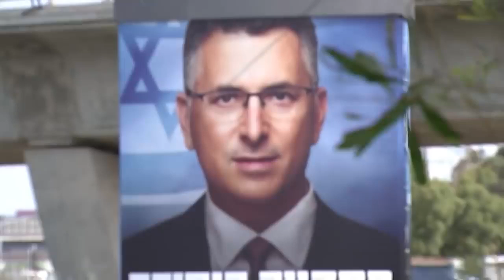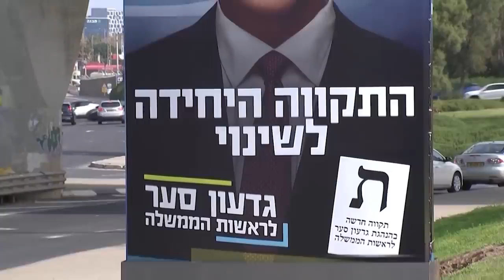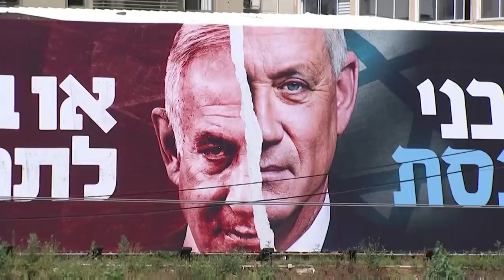Erick Stakelbeck updates the latest news | Israel Election PREVIEW.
Erick Stakelbeck is Host and Executive Producer of The Watchman, a cutting-edge newsmagazine delivering the inside story on what’s happening in Israel and the Middle East and why it matters to everyone.

The Watchman television show can be seen in primetime each week on TBN.

Stakelbeck also hosts The Watchman Newscast, which is seen exclusively on YouTube every weekday.

One week, he'll be on the Israel/Gaza border covering incoming Hamas missile attacks, and the next he's in Jerusalem exploring ancient caves from the time of King David, or walking in the footsteps of Jesus in Galilee.

In addition to global security and Biblical history/archaeology, The Watchman focuses on how Israel is blessing the world with incredible innovation and hi-tech breakthroughs, and stepping into its Biblical destiny as a light unto the nations.